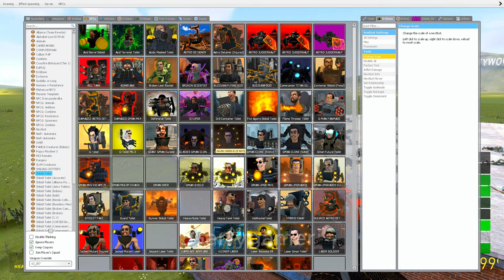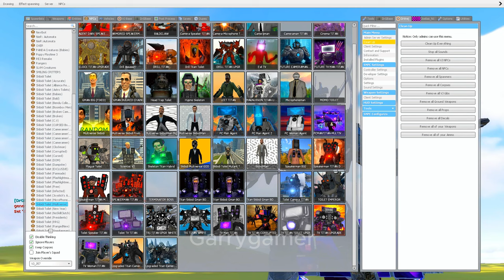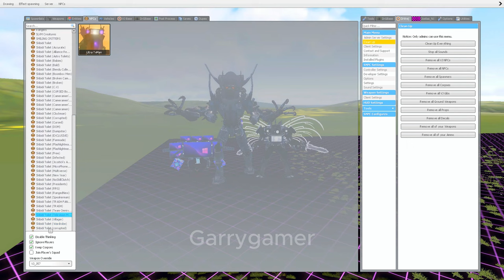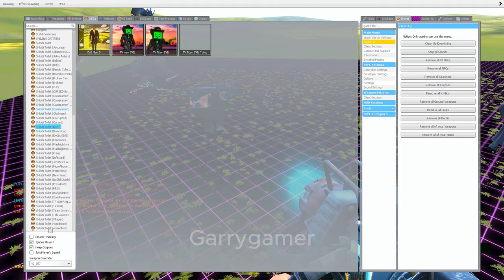Skibidi vs. Cameraman: Who Will Triumph? - INGARRY'S MOD! PAST 34